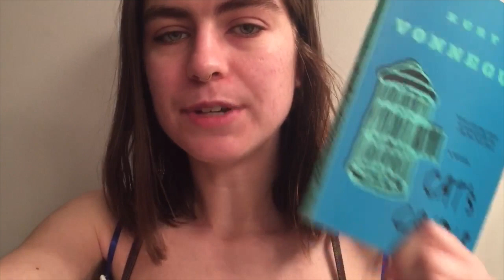welcome to dodge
Hi my name is Frances and my life? eh could be better could be worse (made for zoom university introductions)